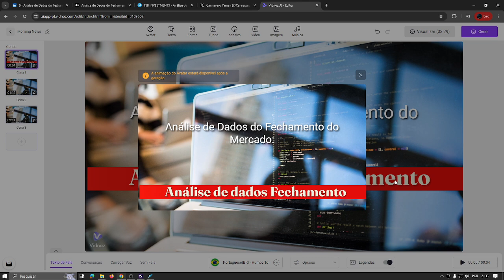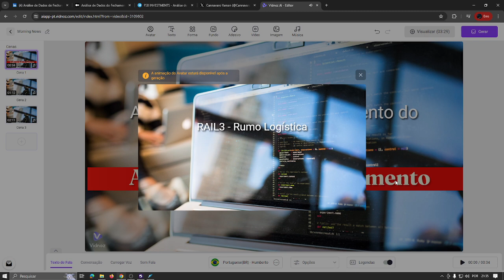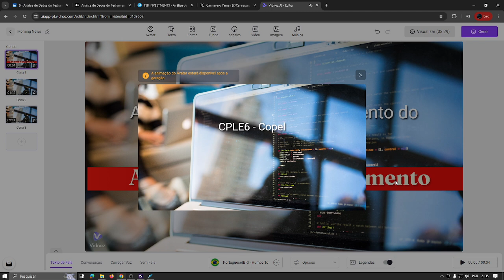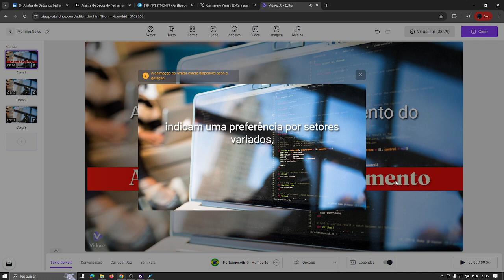Análise de Dados do Fechamento do Mercado: 10 de Junho de 2024